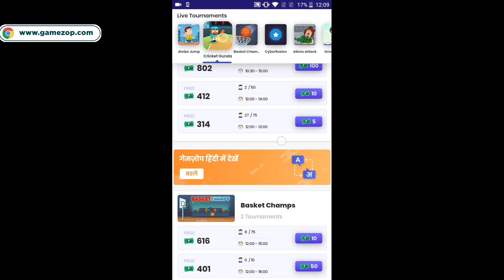Random RICH & TOXIC Couple call me Hacker.. 1v3 tdm challenge BOOM BAAM (PART19)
Har roz Rs. 5,00,000/- se zyada cash prize